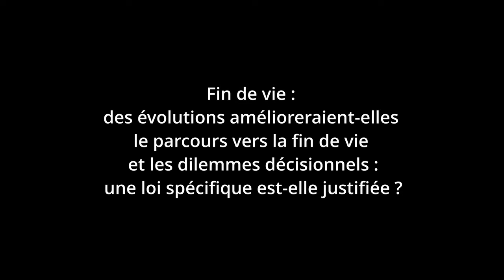Ouverture du séminaire par Valérie Depadt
Valérie Depadt
Maître de conférences HDR, conseillère de l’Espace éthique Île-de-France

Captation du webinaire "Fin de vie : des évolutions amélioreraient-elles le parcours vers la fin de vie et les dilemmes décisionnels ; une loi spécifique est-elle justifiée ?" organisé le 26 mai 2022 dans le cadre du cycle Réinventer la démocratie en santé par l'Espace éthique/IDF.

Sous la direction de Valérie Depadt

Intervenants :
- Anne-Claire de Crouy, médecin MPR, hôpital de Bicêtre, AP-HP
- Fabrice Gzil, professeur de l’EHSP, directeur adjoint de l’Espace éthique Île-de-France
- Dominique Thouvenin, Professeure émérite de droit privé et de sciences criminelles de droit à l’EHESP

Ne pouvant aborder dans le temps imparti l’ensemble ou même la majorité des questions liées à la fin de vie, nous avons choisi de nous concentrer sur la question particulièrement complexe de la limitation et l’arrêt des traitements. Cette question entraîne celles d’un droit à l’assistance au suicide ou à l’euthanasie, qui a fait ces dernières années l’objet de plusieurs propositions de loi, dont celles portées par les députés Jean-Louis Touraine et Olivier Falorni. Ces dernières ont en commun de tenter de faire évoluer le droit en permettant à la personne de demander une assistance médicalisée sous forme d’assistance au suicide ou d’euthanasie.

Le Président de la République, durant sa campagne, a proposé une convention citoyenne sur le sujet dont les conclusions serviraient de base à une évolution de la loi.